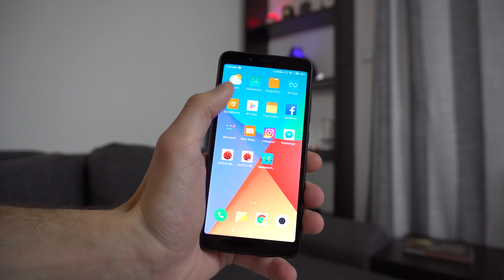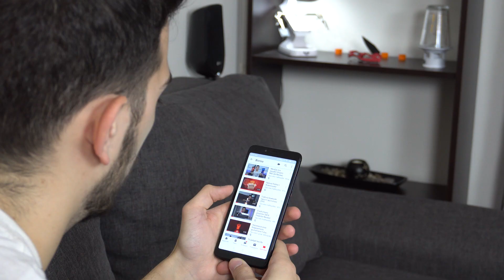Xiaomi Redmi 6 Review Αξίζει?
Το κινητό θα το βρείτε εδώ:
Εκδόσεις:

Μέθοδοι αποστολής

Gearbest: Σε δέματα βάρους κάτω από 2kg από το Gearbest (Smartphones, accesories etc) επιλέγουμε MONO Belgium Registered Mail τα δέματα πάνε μαζικά από Κίνα στο Βέλγιο μετά χωρίζουν και έρχονται Βέλγιο - Ελλάδα το όποιο με δείγμα πάρα πολλά πακέτα μέχρι στιγμής έρχονται με ασφάλεια και σε καλούς χρόνους! Σε προϊόντα αξίας από 22 ευρώ και πάνω και βάρους πάνω από 2kg διαλέγουμε πάντα EU Express. Πρόκειται για μια εταιρεία logistics που ονομάζεται DPD UK η οποία μεταφέρει τα δέματα από Κίνα η Hong Kong στην Αγγλία τα εκτελωνίζει και μετά τα προωθεί σε εμάς στην Ελλάδα. Το τέλος εκτελωνισμού και οτιδήποτε άλλο το έχουμε προπληρώσει μέσα στα μεταφορικά. Οπότε είμαστε σε κάθε περίπτωση ασφαλείς και επίσης δεν διαπράττουμε καμία παρανομία μιας και τα δέματα μας έρχονται από Ευρώπη.

Gearbest Warehouses Location Επειδή πολλοί μπερδεύεστε με τις κωδικές ονομασίες των αποθηκών παραθέτω εδώ λοιπόν που βρίσκεται η κάθε μία. Φυσικά όσες είναι σε ευρωπαϊκή χωρά δεν υπάρχει κανένα θέμα με έξτρα χρεώσεις ότι μέθοδο αποστολής και αν επιλέξετε.
AUSTRALIA: AU-1
China: CN-099, CN-2, CN-MI, CN-59
CZECH/GERMANY: Fast-23, G-W-19
ENGLAND: Fast-27, UK-W, CN-001, G-W-15
FRANCE: Fast-30, CN-028
GERMANY: G-W-24, G-W-21
HONGKONG: HK, HK-2, HK-4, HK-5, HK-6
ITALY: CN-010
JAPAN: JP, JPN
POLAND: Fast-08, CN-026
PORTUGAL: G-W-25
RUSSIA: RU-EST, RU-1, RU-2, RU-3
SPAIN: Fast-29, CN-006, Fast-07, CN-013
USΑ: US-5, US-LA, US-NYC, US-NY,US-1, US-2, US-3, US-4

Banggood: Σε προϊόντα αξίας από 22 ευρώ και πάνω (η και σε όλα καλύτερα) διαλέγουμε πάντα Priority Direct Mail. Στην περίπτωση αυτή έχουμε μια άλλη εταιρεία logistics που ονομάζεται flytexpress η οποία προωθεί με παρόμοιο τρόπο τα δέματα μας από Κίνα η Χονγκ Κονγκ στην Αγγλία και μετά μέσω Ολλανδίας και των ολλανδικών ταχυδρομείων (PostNL) στην Ελλάδα. Ισχύουν και για αυτή την μέθοδο ότι ισχύει και για το EU Express του Gearbest. Είναι ασφαλέστατο και καρατσεκαρισμένο